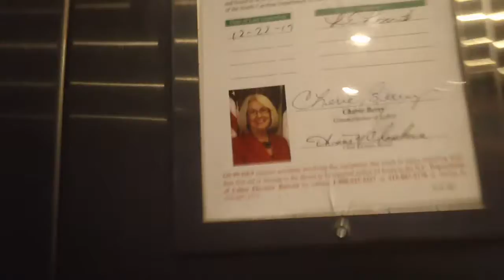Dover Impulse Hydraullic Freight Elevator At Medical Park Of Cary Cary NC